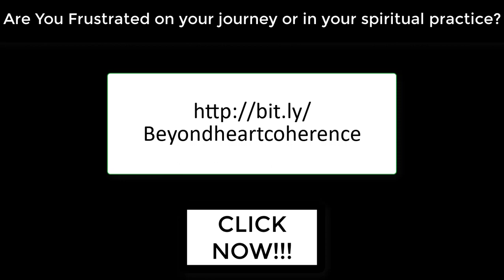Are you Frustrated on your spiritual path? Go beyond heart Coherence. Permeant subconscious change.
Are you Frustrated on your spiritual path? Want to go beyond heart Coherence. Need permanent subconscious change.
Are you ready to raise your consciousness easily?
Do you want to learn the fastest way to raise your vibration and train it into your subconscious mind.
Do you even know yourself from the sate of your spirit self, want to find out more
What is missing in your journey??? Find out more and talk to Christy personally.

Bio
Christy Mattoon of Mind Rewire continues to garner reviews from clients worldwide as she coaches people on how to know their true self and spirit through the “Beyond Heart Coherence” program.
Christy Mattoon is the founder of Mind Rewire, and she has become increasingly popular in recent times for her “Beyond Heart Coherence” program. The subconscious change spiritual coach, PSYCH-K Facilitator, and Nasm-Certified personal trainer has worked with thousands of people in different parts of the world, taking them through the journey of self-discovery and helping them to make a subconscious change that ultimately makes them better individuals.
“People are fighting and struggling to feel ok. Traditional therapy has not done the job we were told it would do. To truly change, one has to become aware of themselves. They have to change at the root of an issue, not a superficial place or a symptom of the issue. Beyond Heart Coherence gets people through to the root because you directly correspond with the spirit or true self. You feel different because you know your truth, from the spirit aspect- not because of the human programmed aspect,” said Christy Mattoon.
Christy currently teaches heart coherence through her programs designed to meet each individual's specific needs regardless of their location worldwide. She offers a free 15 minutes strategy session to introduce clients to heart coherence and discuss its suitability. There is also the 30 minutes strategy session, and her Micro Dose course selections on heart coherence, brain coherence, activation of the pineal gland, and a host of others. She is also the author of “Change – Rewire Your Mind,” a self-help book where she offers tools to help readers achieve subconscious change.
The comprehensiveness of the holistic and alternative health expert's solutions and the ease of accessing the solutions have made Christy Mattoon the toast of persons seeking to create life in higher-level emotions to ensure overall transformation. She has continued to garner reviews from all quarters, with her long list of clientele, including Christina Fulton, the ex-wife of Nicolas Cage.
For more information about Christy Mattoon’s “Beyond Heart Coherence” and other wellness programs from the Certified Neuorkinetic Therapist, please Mind Rewire can also be found across social media, including Facebook and YouTube.
About Mind Rewire
Mind Rewire was founded by Christy Mattoon to provide people with the necessary tools to live a fulfilled life – mind, body, and soul. Christy is a cutting-edge intuitive, remote energy healer and Energy Psychologist, with years of experience working with people from more than 13 countries and 25 U.S. states to aid them in profound subconscious change.
and in her best-selling books on Amazon.
Change -Rewire your mind
and
How to combat autoimmune disease and win.

Do you want to Change your subconscious thinking?

Mindrewire.com